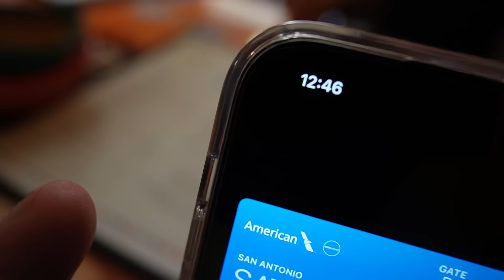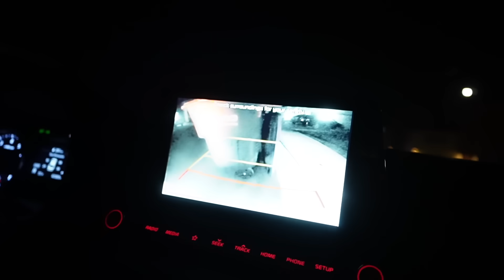GOING BACK HOME + SURPRISING MY FRIENDS😭🥹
Y'all...it feels so good to finally upload this video, I thought the day was here gonna comeeuuUUUHH🥲 all my friends were SHOOOOK🤣❤️

You’re hereeee, you look so pretty! 😊